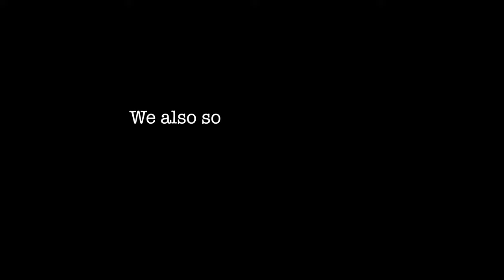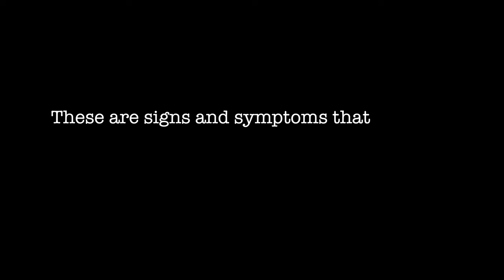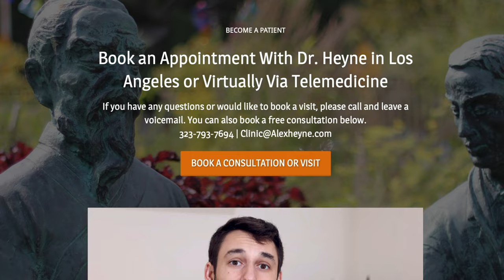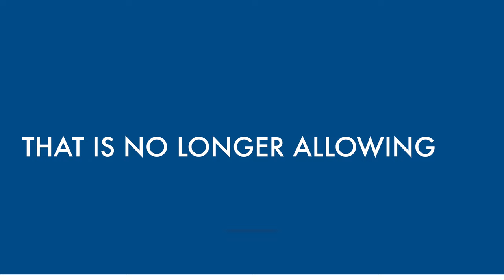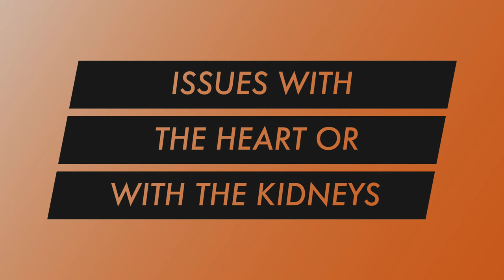10 Body Signs You Shouldn't Ignore